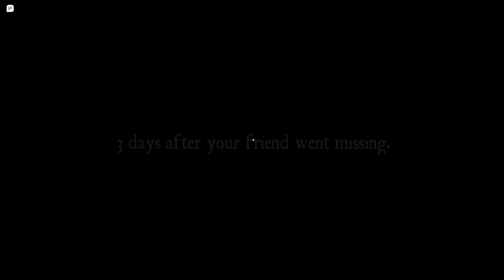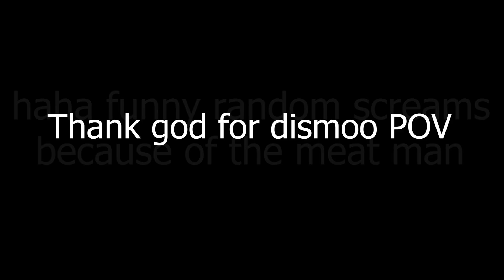The MEAT MAN Is Trying To MEATIFY US | VHS [Horror]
A Roblox game where the meat man tries to kill you and turn you into meat. Apparently, many other miners working in the facility have been turning to meat by interacting with this monster. Will Cheesy and Dismoo make it out alive without becoming.. meat? Probably, and with a lot of screaming to boot.